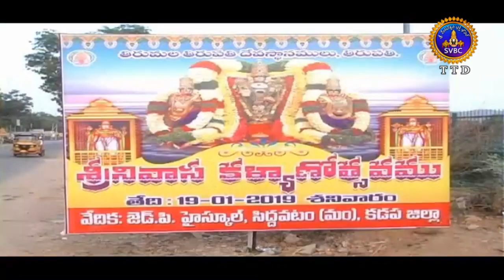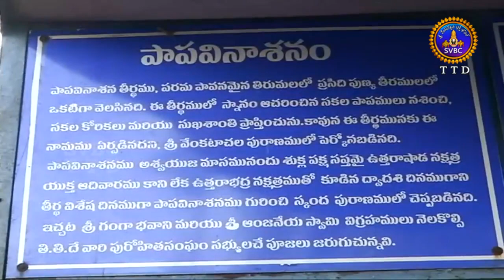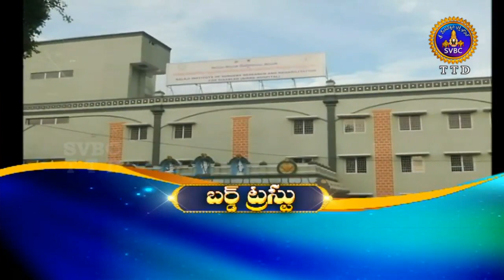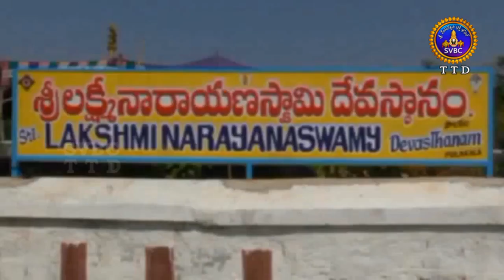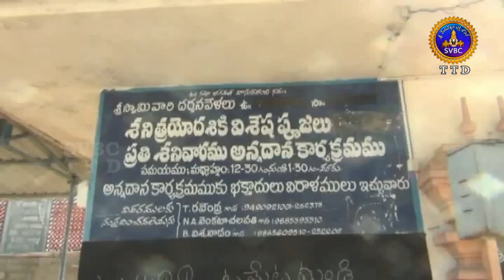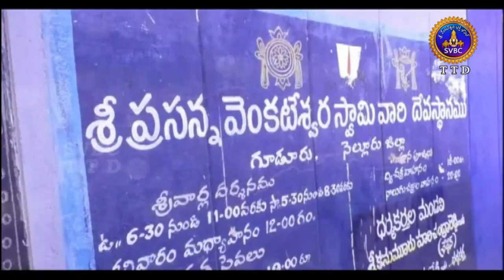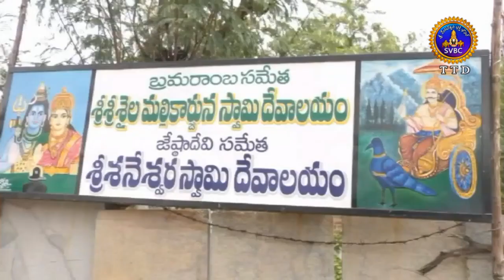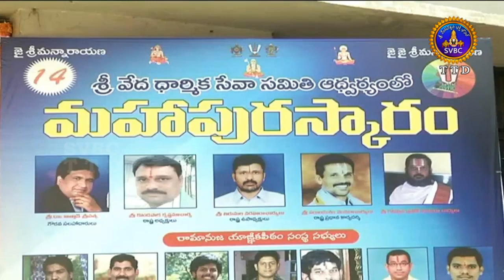ఆధ్యాత్మిక విశేషాలు | Adhyatmika Viseshalu | 9 Am | 21-01-19 | SVBC TTD